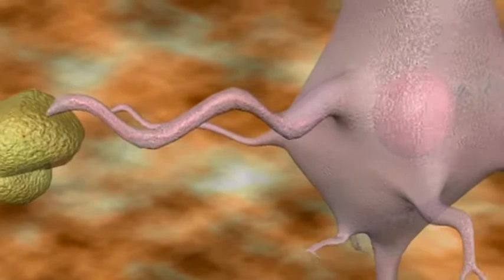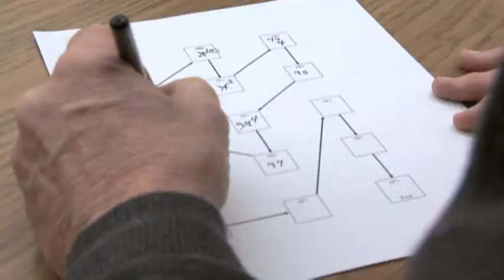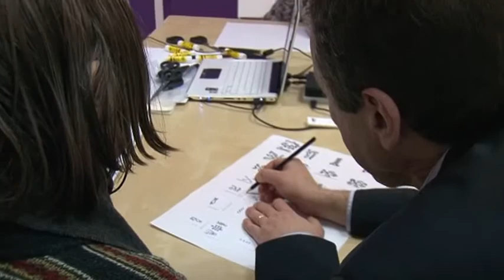" Alzheimer, un autre regard " - Association ARTZ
L'Art pour mieux vivre avec la maladie Alzheimer. C'est la conviction de Cindy Barotte qui a crée ARTZ en 2006. L'association propose des sorties culturelles à des personnes malades accompagnées par des volontaires. Actuellement un programme de volontariat a été mis en place en collaboration avec le laboratoire MSD.